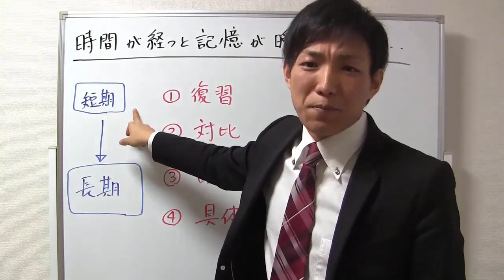【宅建勉強法】時間が経つと記憶が曖昧になって困っています。【宅建通信レトス】